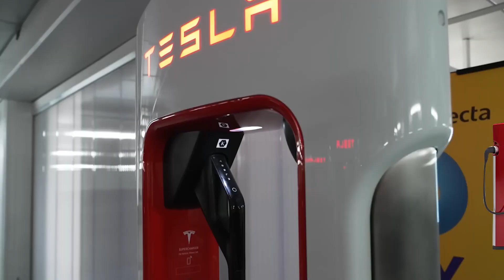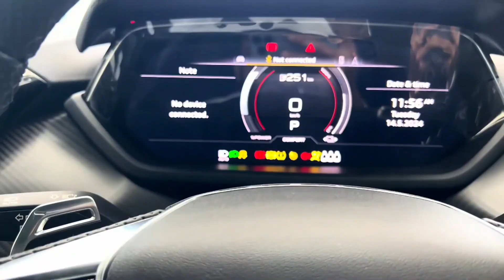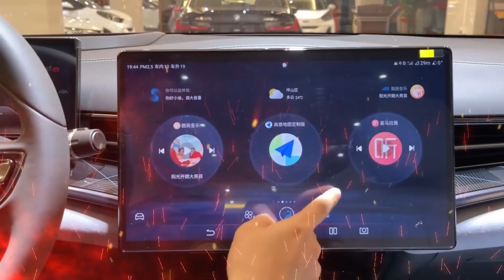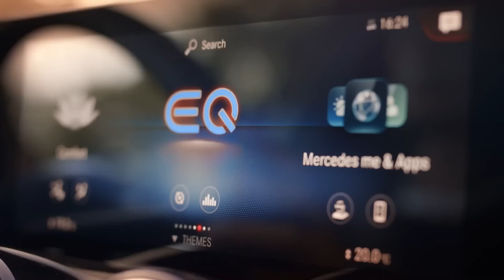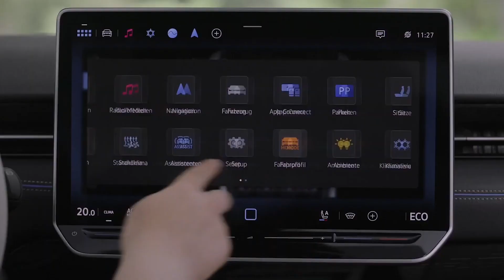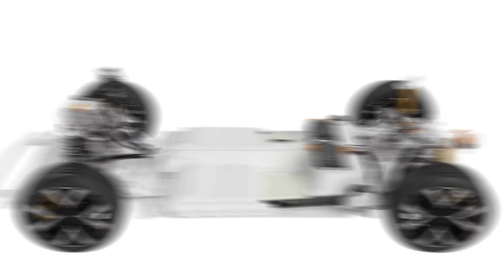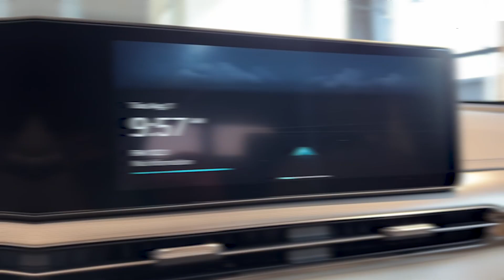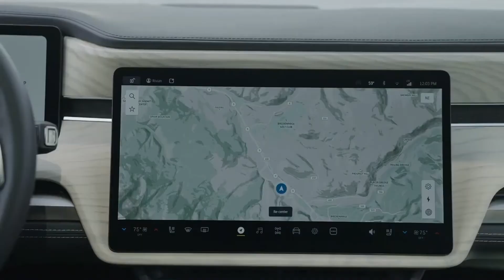Electric Cars That Outshine Tesla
In this video, we explore the top electric cars that are giving Tesla a run for its money! From innovative design and cutting-edge technology to impressive performance and range, these electric vehicles are changing the game. We'll dive into the features, specifications, and unique selling points that set them apart from Tesla's lineup. Whether you're an EV enthusiast or just curious about the future of electric mobility, this video is packed with valuable insights and comparisons. Join us as we showcase the electric cars that are not just alternatives but true contenders in the market.

TechNews and EV